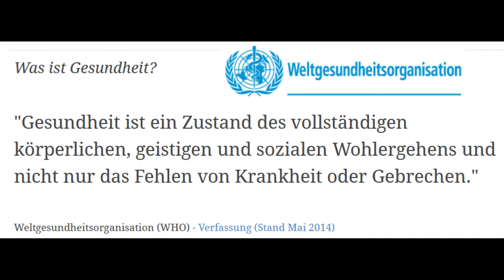Gut geschlafen? Ich leider mal wieder nicht ...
Gesund bleiben ist schwierig in einer Zeit, in der alles, was wir in unserem Leben gelernt haben, von sogenannten "Experten" auf den Kopf gestellt wird. Es wird Zeit, dass die Verantwortlichen in dieser "Gesundheitskrise" eine Quittung bekommen. Wir kümmern uns jetzt selbst um unsere Gesundheit! Wir sparen uns die Gehirnwäsche am Abend, machen den Fernseher früher aus und schlafen uns gesund. :-)